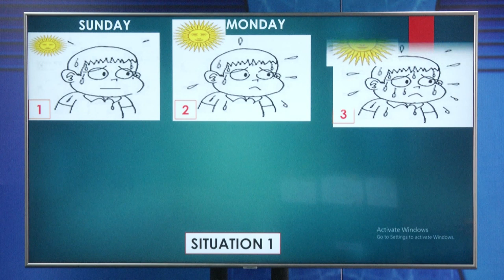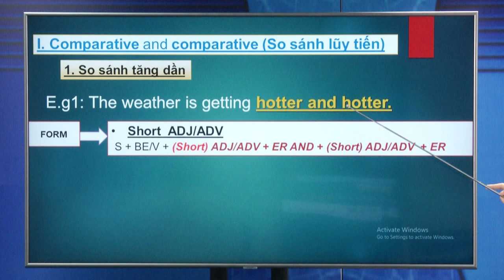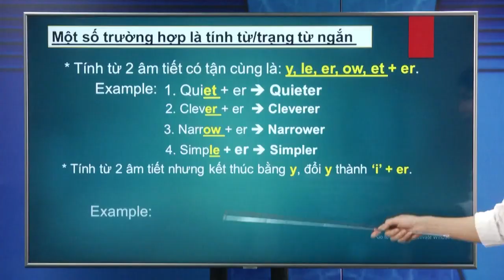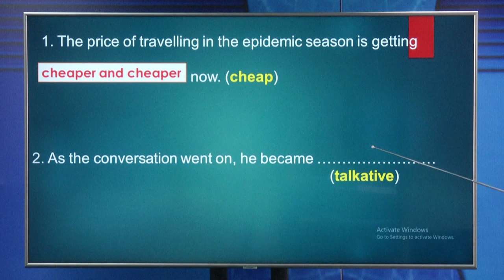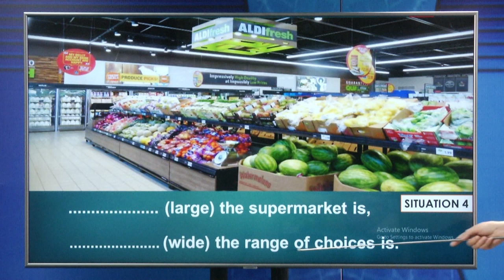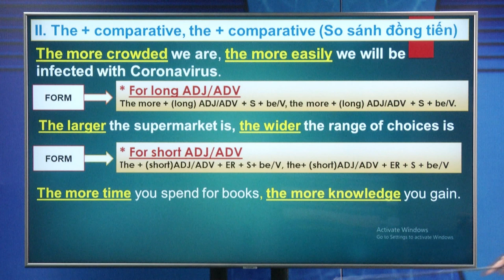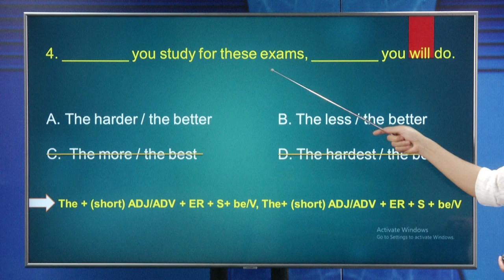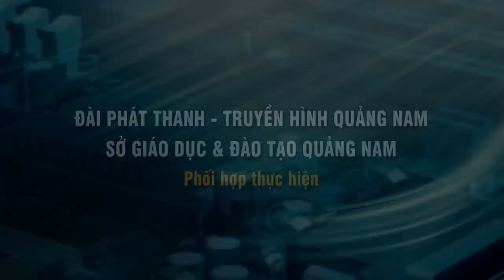DẠY HỌC TRÊN TRUYỀN HÌNH MÔN ANH VĂN - UNIT13 : THE 22ND SEA GAMES LANGUAGE FOCUS